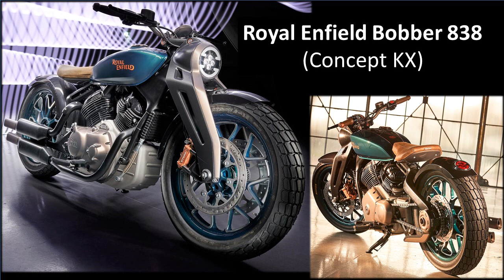A misteriosa Royal Enfield Roadster Cruiser Custom 650! Algumas certezas e muitas dúvidas!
Apesar de muitas imagens não oficiais já divulgadas, ainda sobram dúvidas sobre como será a versão final dessa moto que já tem nome registrado no Brasil, mas sabe-se lá quando a veremos por aqui.